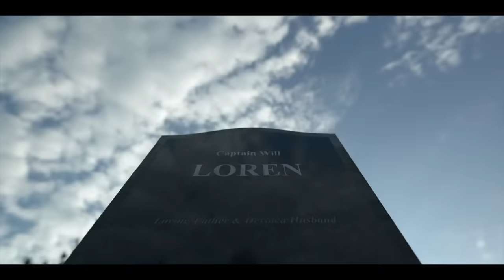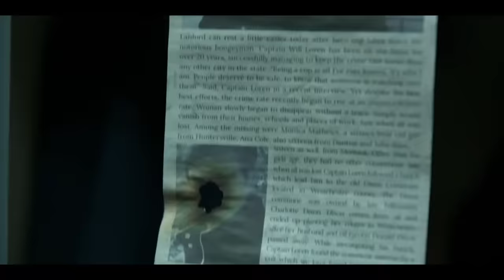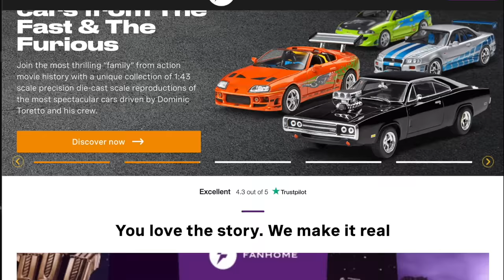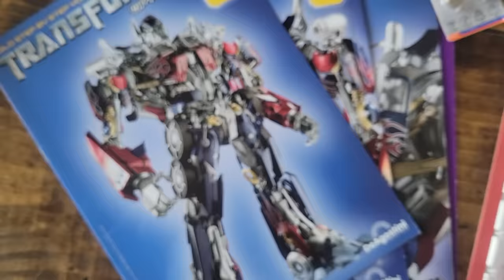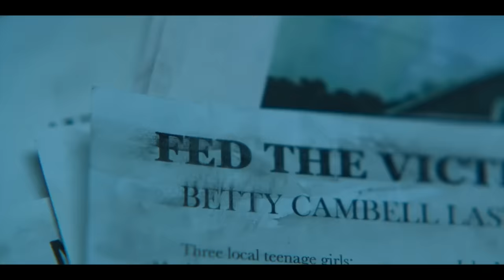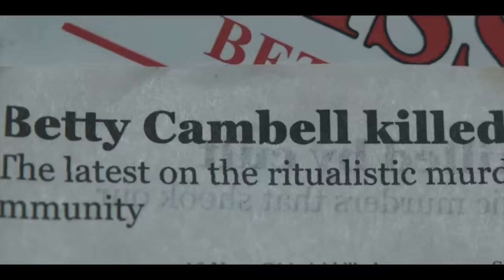How to Beat the LOW GOD in MALUM